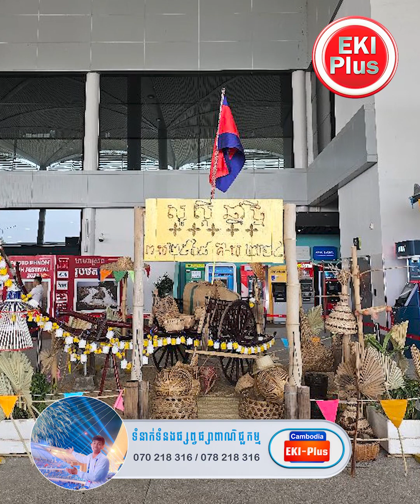លោក ហ៊ុន ជា ថាកន្លែងរៀបចាំសង្ក្រាន្តទេវតាឆ្នាំថ្មី នៅមុខច្រកចេញព្រលានយន្ដហោះអន្តជាតិពោចិនតុង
ផ្-ទុះការវែកញ៉ែក! លោក ហ៊ុន ជា ថាកន្លែងរៀបចាំសង្ក្រាន្តទេវតាឆ្នាំថ្មី នៅមុខច្រកចេញព្រលានយន្ដហោះអន្តជាតិពោចិនតុង រៀបដូចក្មេងលេង ពេលនេះត្រូវរើចេញអស់ហើយ